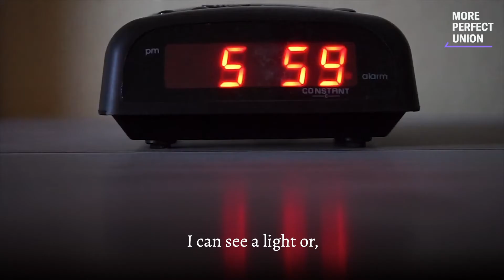Republicans Are Killing A Lifeline For Working People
Cori Bush knows what it means to be forced to choose between childcare and starvation wages. That’s the choice Republican governors are forcing millions of people to make.